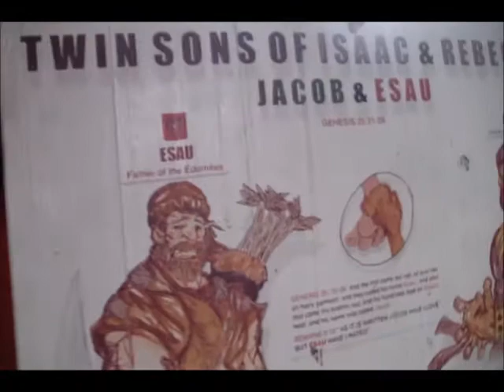Lord Servants1 12 19 PT1 Who Is Esau, Who Is Edom